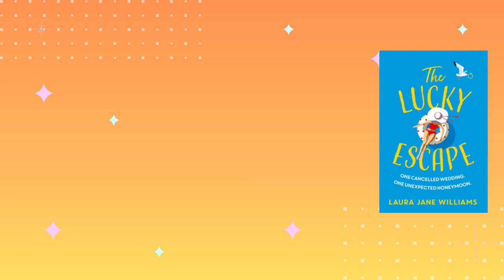I Read More Most Anticipated Releases | Romance Books (aesthetic video)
Welcome back to me reading my most anticipated releases! Some were romancebooks and one was even a thriller novel! Did I like them? Did I hate them? Find out.

Also, I edited this video 'aesthetically' and I'll probably never do it again because it took way too long LMFAO

Authors mentioned:
Megan Goldin
Tessa Bailey
Lyssa Kay Adams
Teresa Medeiros
Laura Jane Williams